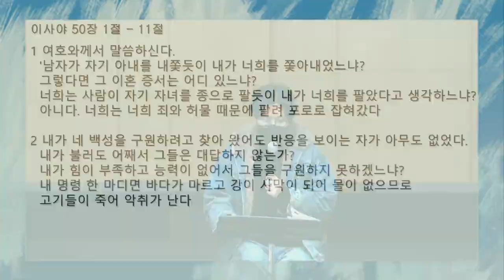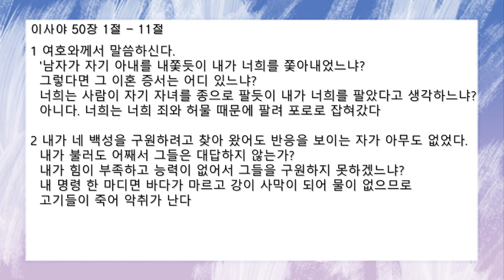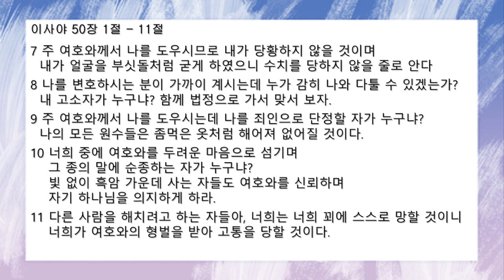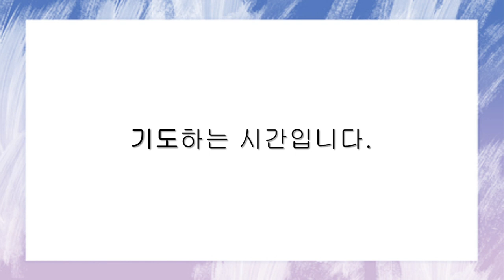[함께공동체] 1/28 (금) 아침기도회_이사야 50:1-11